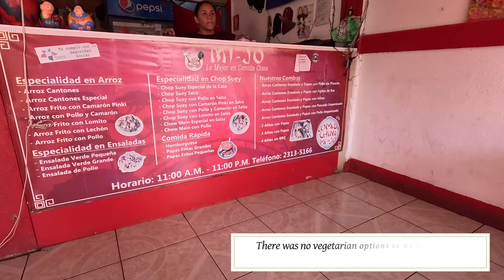Telica Walking Tour 🇳🇮 León Nicaragua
nicaragua walkingtour travelvlog We tour the city of Telica in the Leon department of Nicaragua starting at the Central Park or Parque Central with its associated church and going through several blocks in the center of the city. With under 10,000 residents, this is a very small city.

Telica is an interesting small town most known for hosting sporting events, being a major highway intersection near Leon, Chinandega, Esteli, Sebaco and Matagalpa; and for its water parks.

9 May 2023